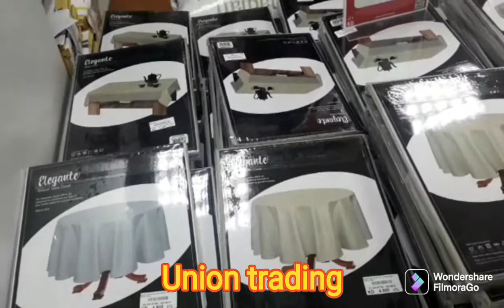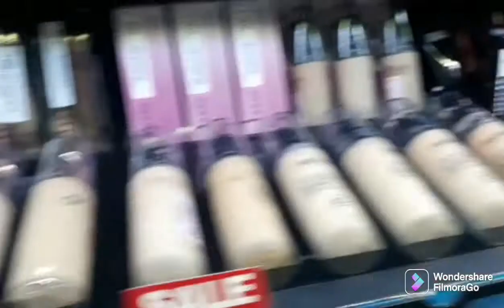Union trading company